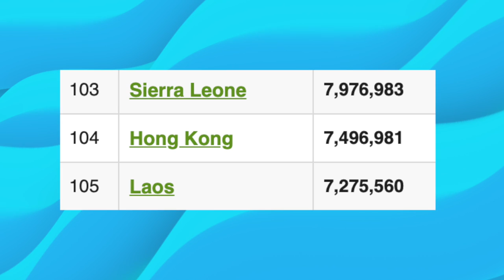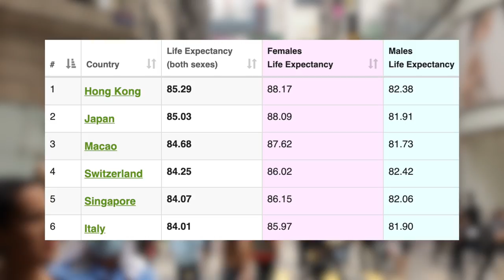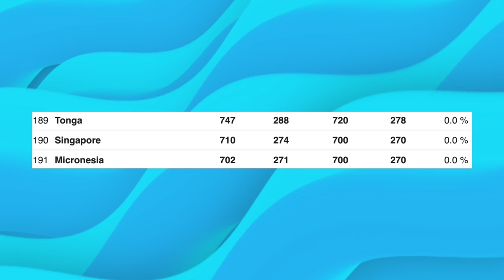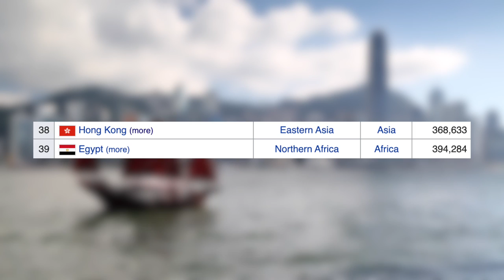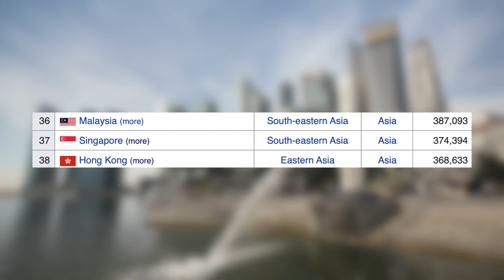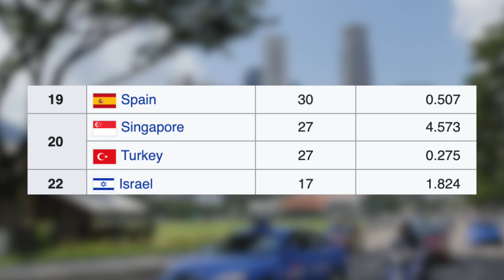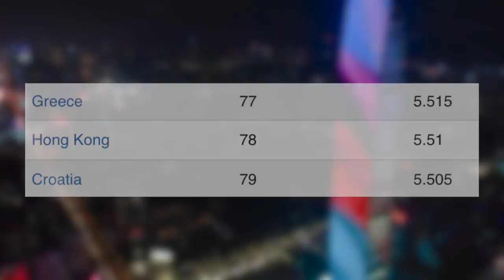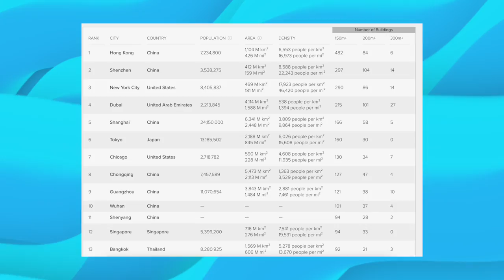Singapore VS Hong Kong - Comparison 2022